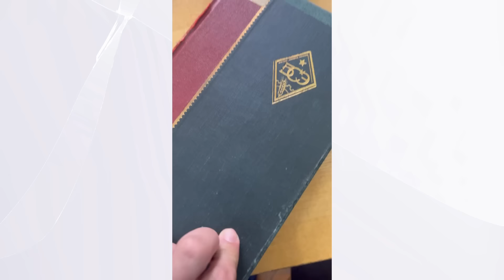Սահմանազատում Տավուշի մարզից, Ալիևի վերջնագիրը | Platform 01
Սահմանազատում Տավուշ ի մարզից, Ալիև ի վերջնագիրը | Platform 01

Հայաստան ի առաջ ծառացած գլխավոր մարտահրավերներից մեկը փոխադարձ ճանաչված քարտեզով սահմանազատման հարցն է։ Ադրբեջանի նախագահ Իլհամ Ալիևը ներկայացրել է վերջնագիր Հայաստանին՝ անհապաղ դուրս գալ այսպես կոչված «ադրբեջանական» գյուղերից։ Ըստ փոխվարչապետի գրասենյակի Ադրբեջանը բարձրաձայնում է հետևյալ տեղանունները՝ Բաղանիս Այրում, Աղաշը (ներքին) Ոսկեպար, Խեյրիմլի, Կըզըլ Հաջիլի, միաժամանակ հրաժարվելով ընդունել, որ ադրբեջանական օկուպացիայի տակ են գտնվում Հայաստանի 31 ոչ անկլավային բնակավայրերի կենսական նշանակության տարածքներ: Վարչապետ Նիկոլ Փաշինյանը պնդում է, որ նշված անվանումներով գյուղեր ՀՀ տարածքում չկան

Պլատֆորմի առաջին թողարկմանը Էդմոն Մարուքյանը և Կարպիս Փաշոյանը քննարկում են նշված խնդիրները, ներկայացնում իրենց տեսակետները հարցի վերաբերյալ։
Կարպիս Փաշոյանը և Էդմոն Մարուքյանը Պլատֆորմ փոդքասթի շրջանակներում քննարկում են այն ճշմարտությունները, որոնք իրենց համոզմամբ օդ ու ջրի պես անհրաժեշտ են Հայաստանին և հայ ժողովրդին, ինչպես նաև քննարկում են Հայաստանի առաջ ծառացած մարտահրավերները։